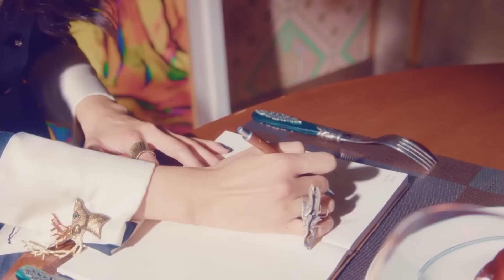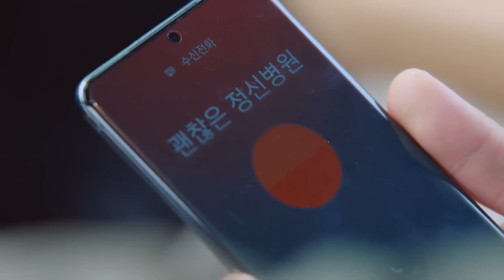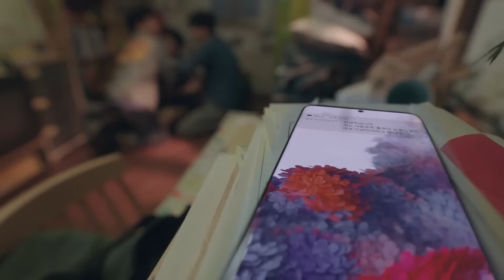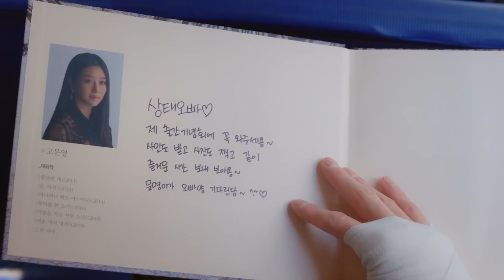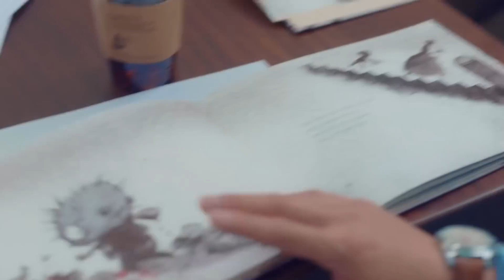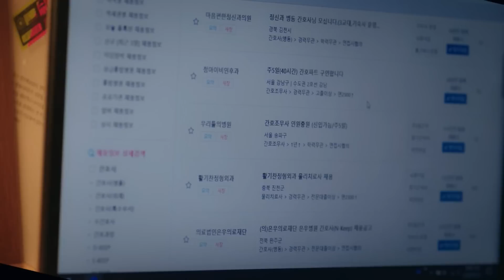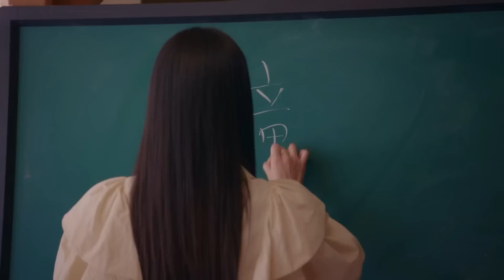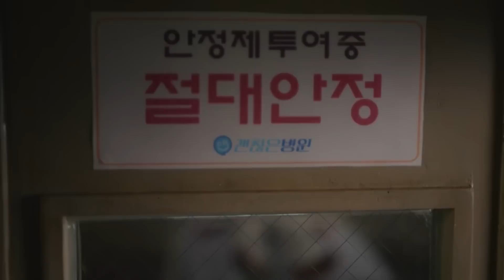دكتور وسيم بيكتشف يوم فرحة ان حبيبتة عندها مرض نادر وهتموت خلال اسبوع فبيعمل المستحيل عشان ينقذها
ملخص مسلسل
ملخص افلام
 ملخص فيلم
 ملخصات افلام
ملخص فلم
ملخص الافلام
تلخيص افلام
مراجعة فيلم
ملخص أفلام
ملخص افلام كوري جديد
ملخص مسلسل كوري جديد 2024
 افلام كورية
 فيلم كورى جديد
ملخص مسلسل جديد 2024
ملخص مسلسل جديد
ملخصات مسلسلات
مسلسلات رمضان 2024
مسلسل كوري جديد
مسلسلات كورية
 كورى ملخص
ملخص جديد
ملخص جديد كامل
Movies Room جديد
moviesroom🍿 الجزء الثاني
Atia Movies جديد
عطية موفيس الجزء الثاني
Ola Elnagar
كورى ع كيفك
فيلم في الخمسينه
فيلم في ثوانى
NORY STORY
فيلم في ثوانى
مستر افلام
حاكي افلام
nora sabry
Film Gdeed
 Top Movies 4u
Taly Kd3ki
ملخص
انمى
 حصريآ فيلم
افلام عادل امام
 رمضان يجمعنا
فله
meme
memes
먹방
mukbang
fun
funny
new
2024